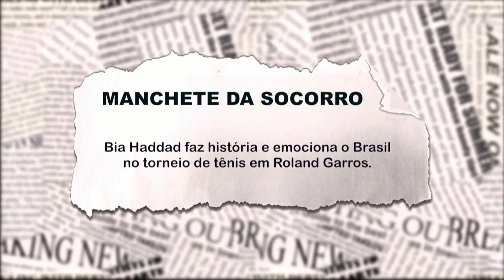Tragédia: Cidades inundadas e milhares de pessoas sem água potável na Ucrânia